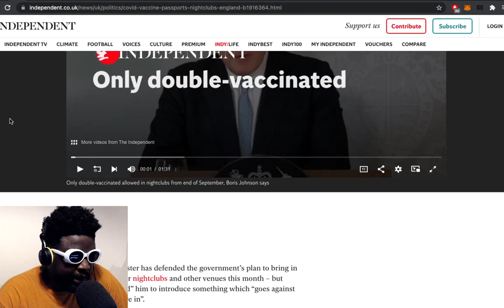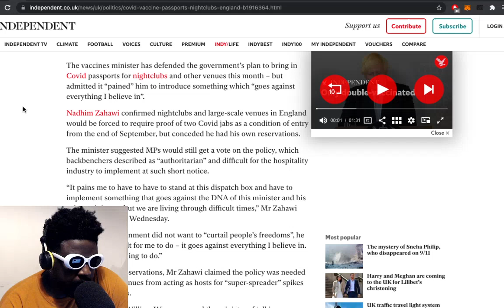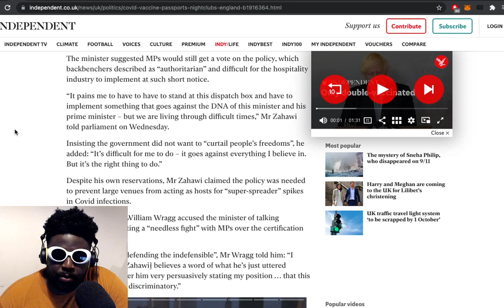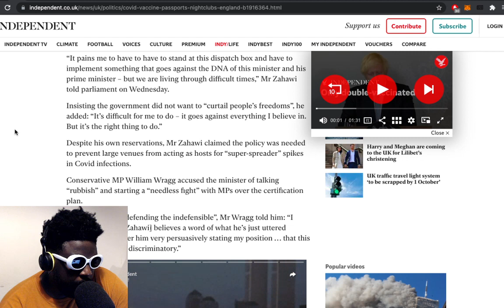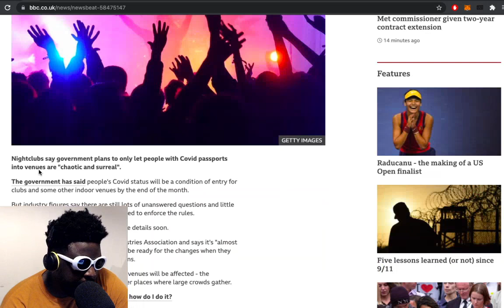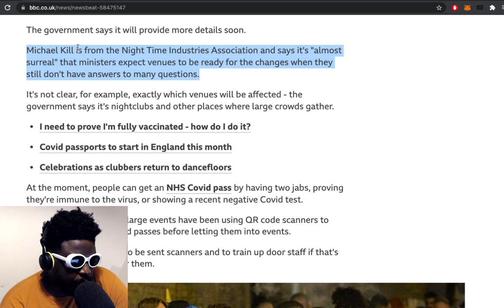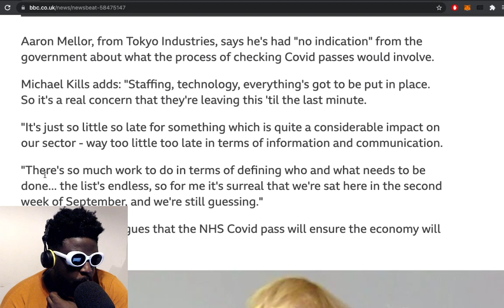UK Nightclubs: “COVID vaccine passport plan is chaotic”